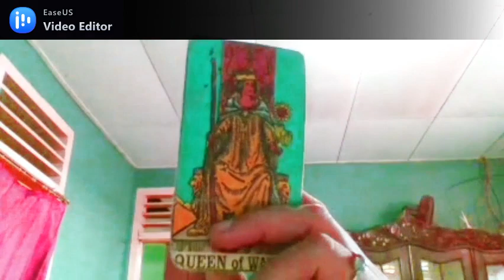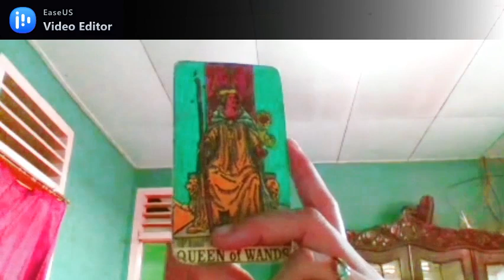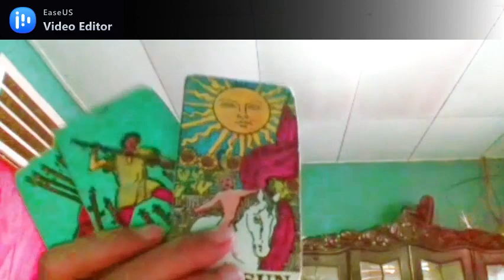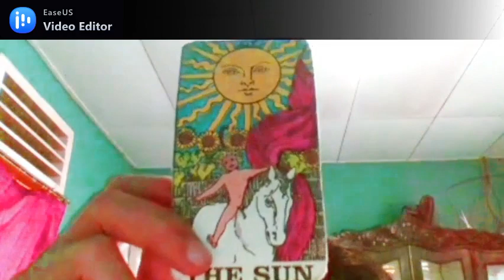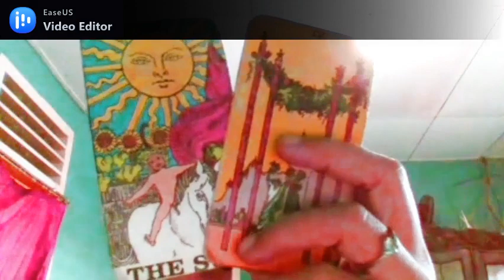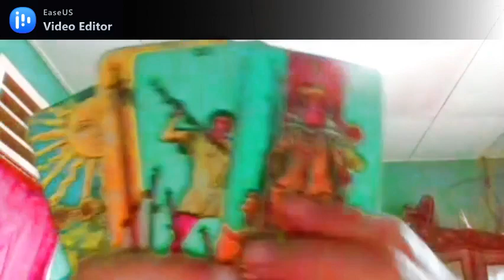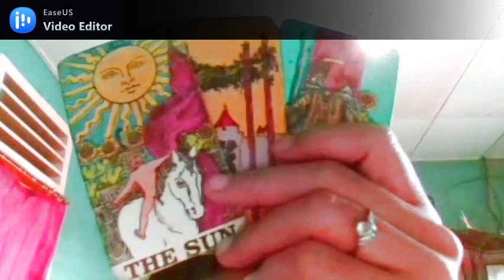ARIES vs VIRGO TAHUN 2021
Selamat datang di pembacaan kartu tarot tentang perjalanan cinta ARIES vs VIRGO TAHUN 2021.
Jadikan ini gambaran saja, pesan yang baik di ambil, jika ada unsur negatif dalam penyampaian disini, jangan dijadikan patokan.

Bagi yang pengen Personal Reading, jangan sungkan untuk negosiasi, berbagi adalah kebahagiaan.
Anda puas, saya senang.